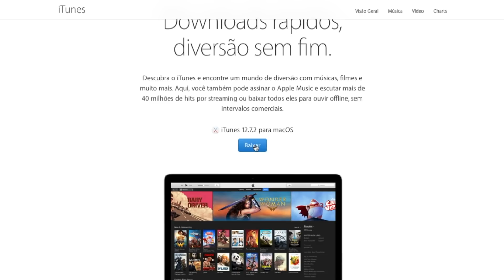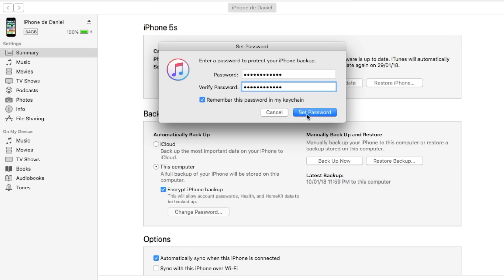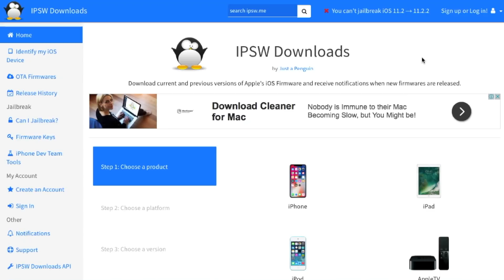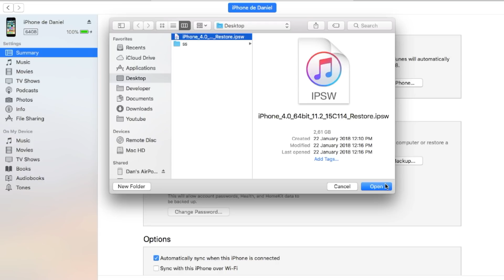Como RESTAURAR ou fazer o DOWNGRADE do iOS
Aprenda neste vídeo como restaurar o seu iPhone ou iPad e também como fazer o downgrade do iOS para uma versão anterior que ainda seja assinada pela Apple.

► Links importantes

► Quer fazer uma doação para ajudar o canal?

► MacBook Pro
13' - Ínicio de 2011
Processador i5 2.3GHz
SSD Kingston 480GB ou
16GB (2x8GB) RAM Kingston